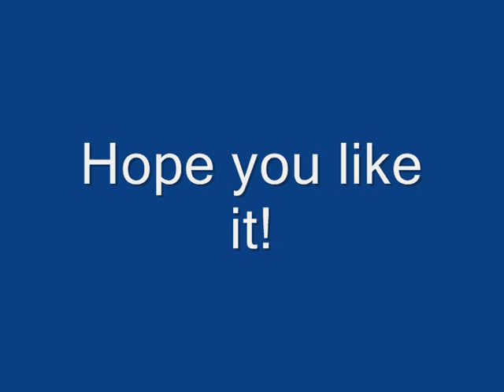Sasuke and Sakura a sad love story part 2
So this is the second part of my first video which you will find here if you wish to watch it :

In this video Sakura remembers about Sasuke. She remembers about the time when they were together. Hope you like it! Rate and comment if you wish!

BTW *this video is purely fan made*